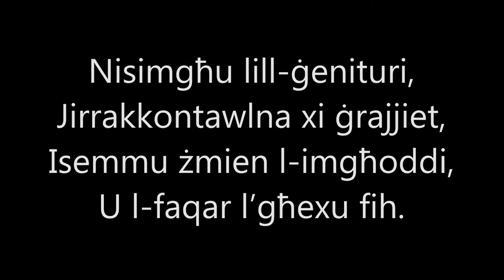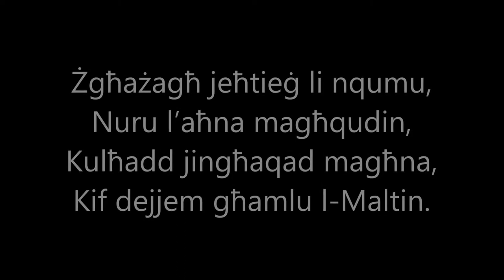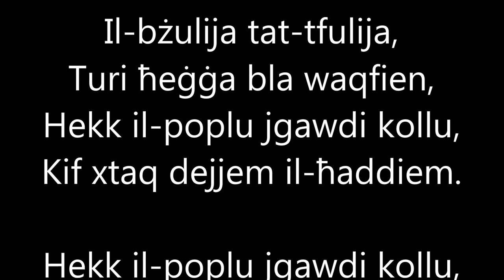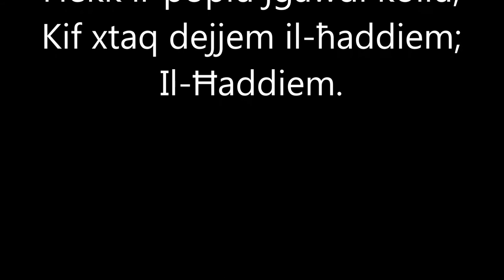Flimkien Ninghaqdu (Leonard Sammut)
'Flimkien Ningħaqdu' was written by myself, Keith Zammit and composed by Mark Spiteri Lucas. It was recorded by Leonard Sammut in 2005 to participate in Festival 'Fl-Ghaqda l-Melodija' 2005 Section C, because Isabelle, who originally recorded this song, had two songs in the finals, and had to choose which song to perform. Leonard Sammut was chosen to perform this song in the festival instead.